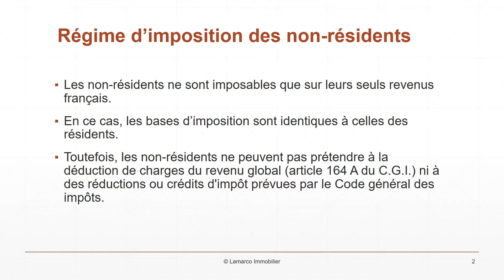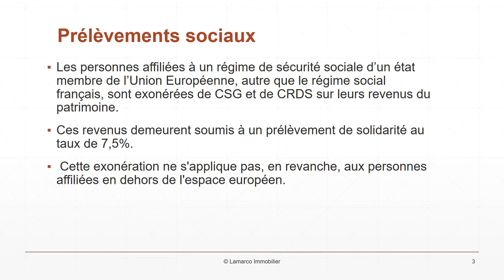Fiscalité immobilière des expatriés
Les personnes dont le domicile fiscal est en France sont imposables sur leurs revenus d'origine française et étrangère.
Les personnes domiciliées hors de France sont imposables sur leurs seuls revenus de source française.
Selon que vous êtes considéré comme résident ou non résident fiscal de France, et en fonction de la convention fiscale applicable, vous ne déclarerez pas vos revenus de la même manière.
En qualité de non-résident, vos revenus de source française seront imposés différemment en fonction de leur nature.